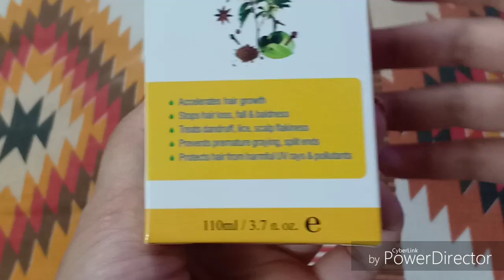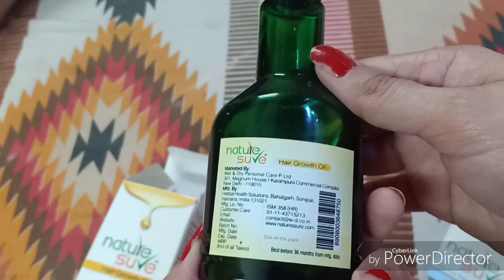Hair growth oil | Nature sure hair growth oil 100% effective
Amazon link : Combo pack of Hair Growth Oil-100ml and Herbal Anti Acne Cream by Nature Sure

or from all online ecommerce portals like Amazon, Flipkart, Snapdeal and others.

Tummy fat छुपाने के style tips | how to hide tummy fat | कपड़ो से बैली फैट कैसे छुपाए

Thanks